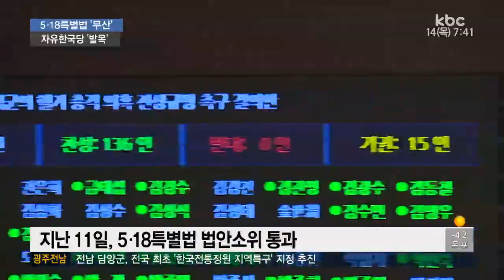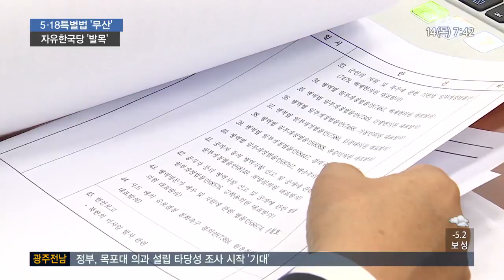5.18특별법, 국방위 문턱 못 넘어..연내 처리 무산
'5.18진상규명특별법'이 국회 국방위원회 문턱을 넘지 못했습니다.

자유한국당이 공청회를 거쳐야 한다는 억지 주장을 내세워 결국 무산되면서 해를 넘기게 됐습니다.

서울방송본부 신익환 기자의 보돕니다.